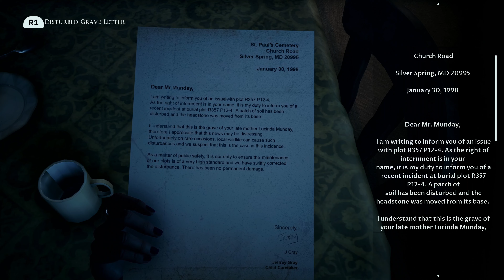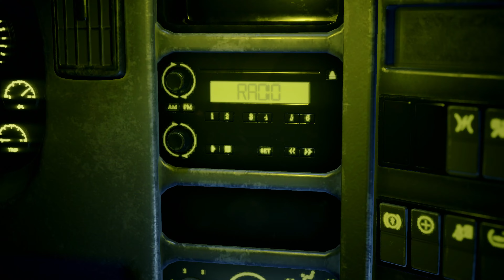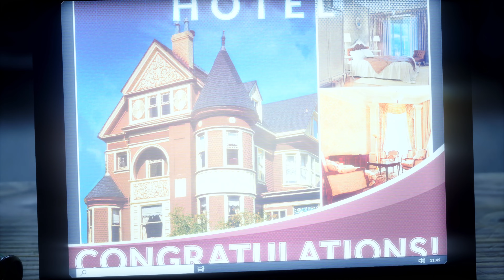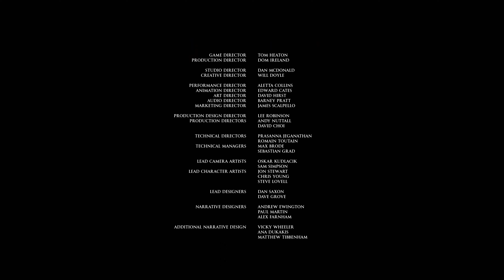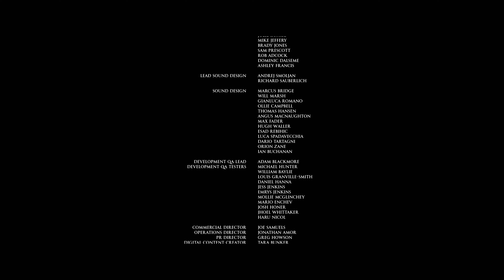The Dark Pictures: The Devil In Me [PS5 4K 60FPS] - Part 13 - Du'Met [ENDING]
The Dark Pictures Anthology: The Devil in Me, also known simply as The Devil in Me, is a 2022 interactive drama and survival horror game developed by Supermassive Games and published by Bandai Namco Entertainment. It is the fourth and final installment of season one in The Dark Pictures Anthology, after Man of Medan (2019), Little Hope (2020), and House of Ashes (2021).

Like earlier video games in the series, The Devil in Me features a cast of five playable protagonists and a multilinear gameplay narrative influenced by player choice. The game's decision-making scenes, of which there are several, can significantly alter the trajectory of the plot and change the relationships between the main characters. Due to these choices, any of the five protagonists can die permanently. The title introduced new features, such as character inventory, tool-based puzzles, and new movement capabilities such as running, jumping, and climbing.

The Devil in Me was released for Microsoft Windows, PlayStation 4, PlayStation 5, Xbox One, and Xbox Series X/S on 18 November 2022.

The Devil in Me introduces multiple new gameplay features that are a departure from the previous entries in The Dark Pictures Anthology. There is now an inventory feature for the characters, tool-based puzzles, as well as new movement capabilities including running, jumping, and climbing.

The Devil in Me has an ensemble cast that includes Jessie Buckley as Kate Wilder, Paul Kaye as Charles Lonnit, Fehinti Balogun as Mark Nestor, Gloria Obianyo as Jamie Tiergan and Nikki Patel as Erin Keenan.